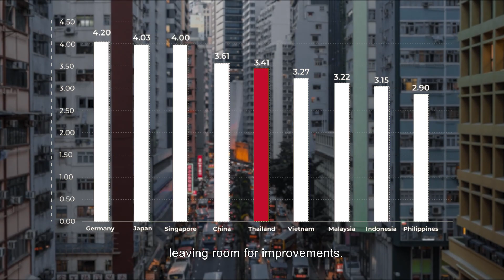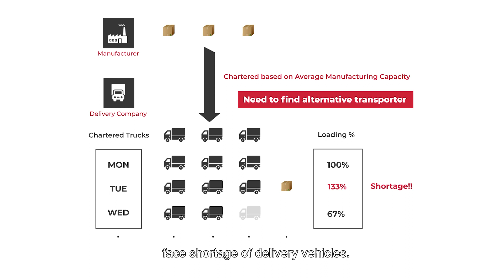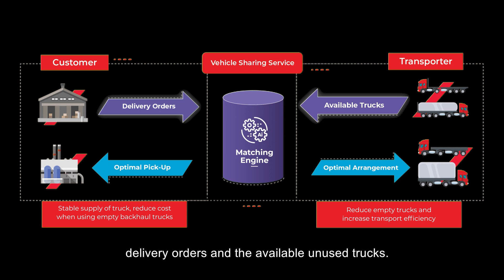An Introduction on Hitachi Logistic Solutions - Hitachi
A hypothesis on adopting digilization in logistics so as to achieve delivery optimization through automatic delivery planning and truck sharing.